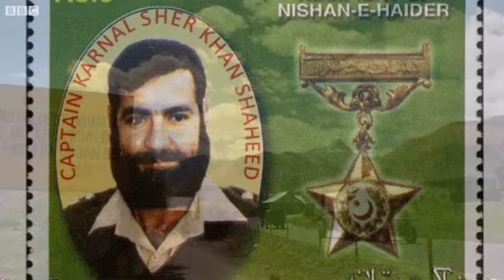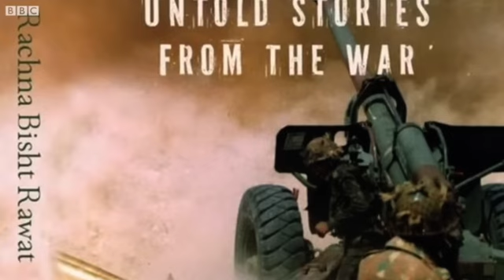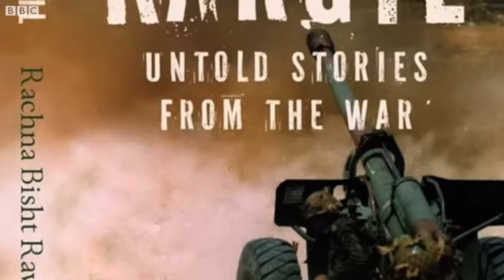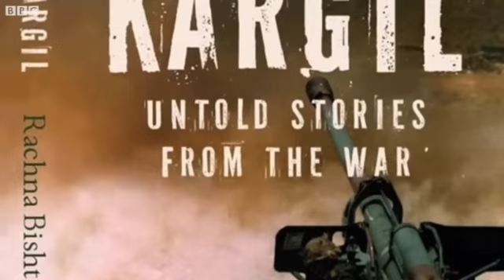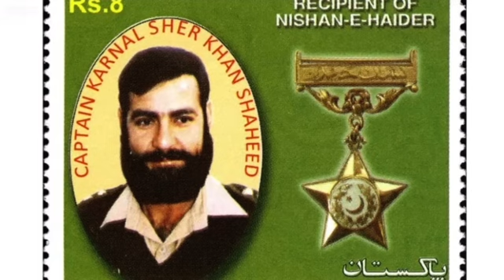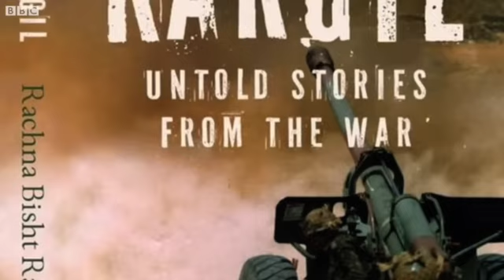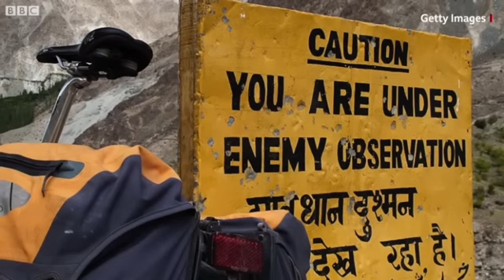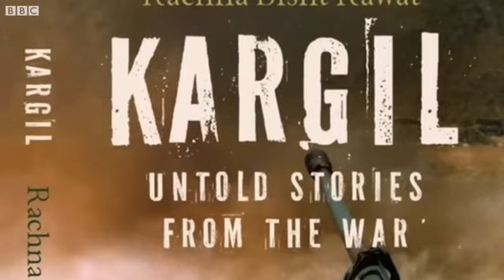تعریف وہ جو دشمن کرے ❤️🇵🇰 || Remembering Capt Karnal Sher Khan Shaheed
25th shahadat anniversary of Capt Kernal Sher Khan Shaheed 😢🥀

90L/C ex 27SR/12NLI 🇵🇰
‎نشانِ حیدر

Led from the front and displayed courage of the highest order in every field.

He was born on 1 January 1970. He was commissioned in the Army on 14 October 1994. Captain Karnal Sher Khan emerged as the symbol of mettle and courage during the Kargil conflict on the Line of Control. He set personal examples of bravery and inflicted heavy losses on the enemy. He defended the five strategic posts, which he established with his jawans at the height of 17,000 feet at Gultary, and repulsed many Indian attacks. After many abortive attempts, the Indians on 5 July 1999 ringed the posts of Captain Karnal Sher Khan with the help of two battalions and unleashed heavy mortar fire and managed to capture some part of one of his posts. Despite facing all odds, he led a counter-attack and re-captured the lost parts of his post. But during the course, he was hit by the machine-gun fire and embraced ‘SHAHADAT’ at the same post.